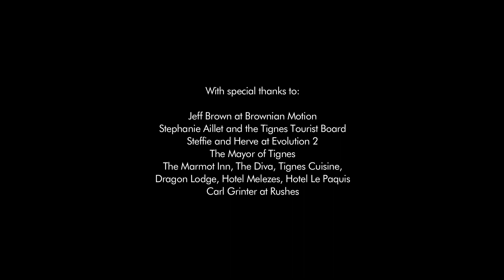Jacob Sutton's LED Surfer HD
Jacob Sutton's Glowing Man